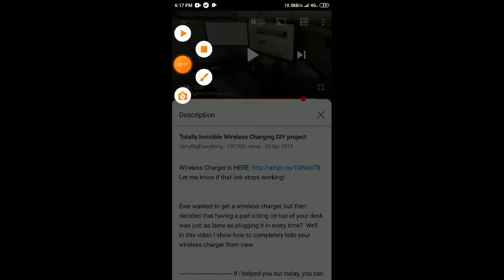INVISIBLE WIRE LESS CHARGER